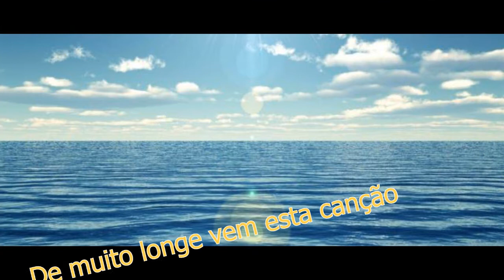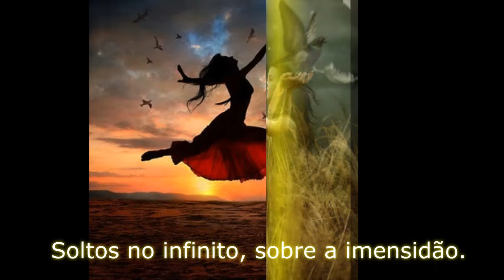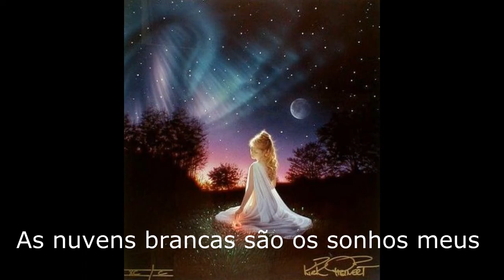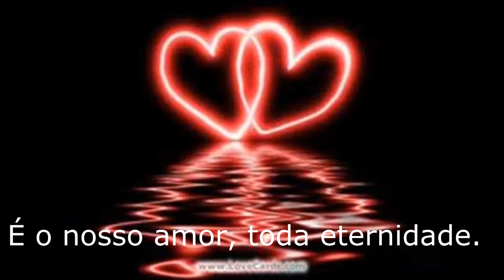SOLEADO When a child is born Cover Aldo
Gravada por José Aldo Canos com Guitarra Strato_Ampli  line 6_ e SONAR X3 .Inexistência de violação de direitos autorais pretendido. Vídeos são feitos exclusivamente para o entretenimento.A  Música pertence a seus respectivos proprietários. Nota: Essa música é a propriedade e os direitos autorais de seu legítimo proprietário (s) José Aldo Canos não reivindica nenhuma propriedade da letra ou da música. É um vídeo sem fins lucrativos feito exclusivamente com a finalidade de revisão de estudos, ou para fins de análise crítica apenas.